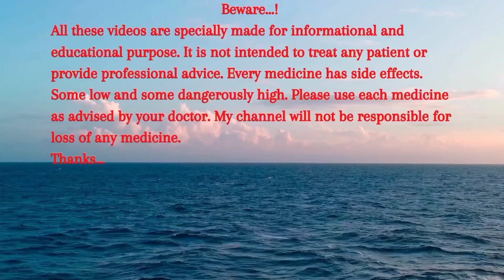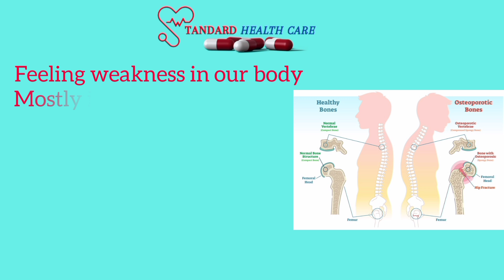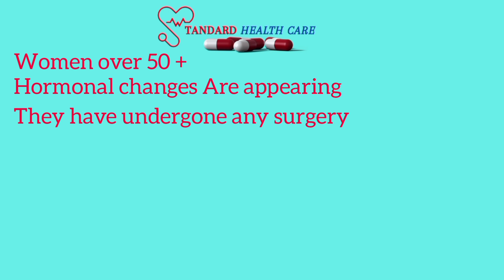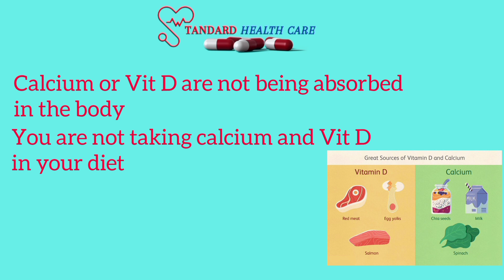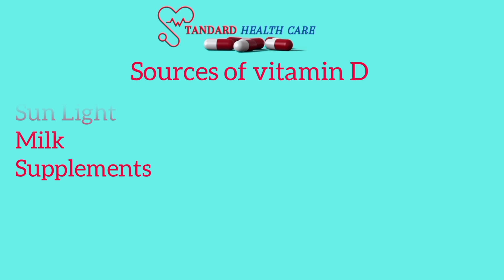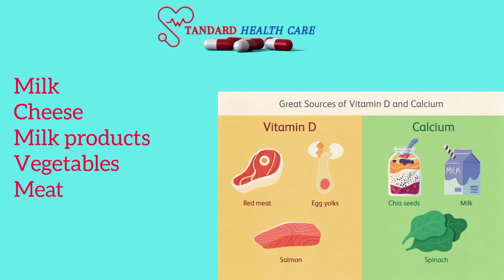What is Osteoporosis (Weak Bones) | How to treat Osteoporosis | Causes, Symptoms & Treatment / Urdu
Asslam-O-Alykum, Hello everyone welcome to the world of Dr Kamran Jameel. This channel is especially for medical professionals. Here you can learn all about medical. today we will discuss about osteoporosis. Back pain, loss of height over time, stooped posture, and a bone fracture are some of the symptoms of osteoporosis. As people stop walking and exercising there is more risk for osteoporosis to occur, which is when the bone loses calcium and minerals that make it strong. When you start developing osteoporosis, your posture changes and you get slumped. That puts strains on the ligaments around the spine, the small joints in the back and the discs. He points out as the bones start compressing down, people lose height. The purpose of the video content is just knowledge based we made the video on safety measures do not try this on your behalf consult your physician doctor before use it. We are not responsible for any side effects of the drug. I give only information about Medicine uses, side effects, precautions and much more. THANKS...!